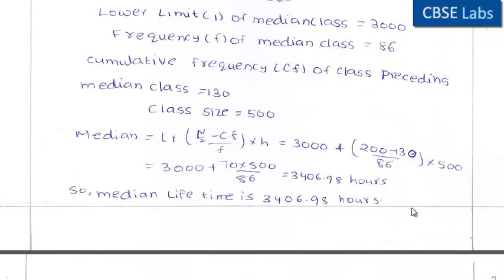RD Sharma class 10 solutions Chapter 7 Statistics Ex 7.4 q 18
rd sharma solutions class 10,
class 10 rd sharma solutions,
rd sharma solutions for class 10,
rd sharma for class 10,
rd sharma of class 10,
solutions to rd sharma class 10,
rd sharma solutions of class 10,
rd sharma 10 class solutions,
rd sharma 10 class,